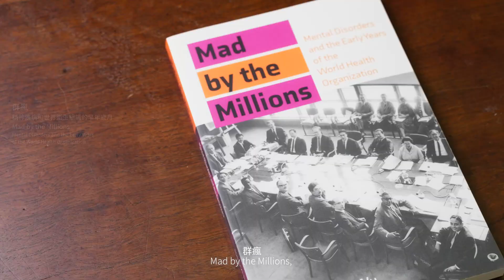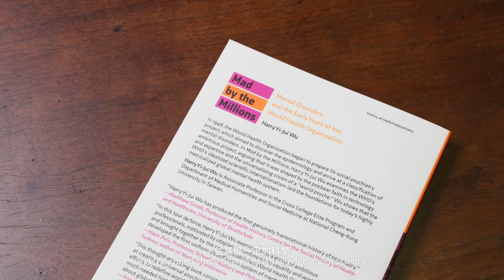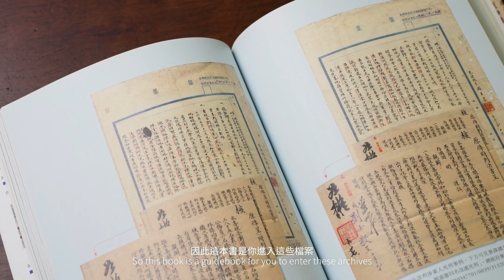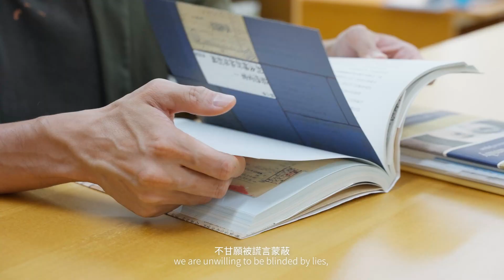2023卓「閱」專書 - 國立成功大學全校不分系學士學位學程 吳易叡老師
111年度成大研發處推薦卓越學術研究專書
吳易叡老師
國立成功大學全校不分系學士學位學程
專長及研究領域：醫學史、醫學人文

老師著作：『Mad by the millions』
The World Health Organization's post–World War II work on the epidemiology and classification of mental disorders and its vision of a “world psyche.”

In 1948, the World Health Organization began to prepare its social psychiatry project, which aimed to discover the epidemiology and arrive at a classification of mental disorders. In Mad by the Millions, Harry Y-Jui Wu examines the WHO's ambitious project, arguing that it was shaped by the postwar faith in technology and expertise and the universalizing vision of a “world psyche.” Wu shows that the WHO's idealized scientific internationalism laid the foundations for today's highly metricalized global mental health system.

Examining the interactions between the WHO and developing countries, Wu offers an analysis of the “transnationality” of mental health. He examines knowledge-sharing between the organization and African and Latin American collaborators, and looks in detail at the WHO's selection of a Taiwanese scientist, Tsung-yi Lin, to be its medical officer and head of the social psychiatry project. He discusses scientists' pursuit of standardization—not only to synchronize sectors in the organization but also to produce a common language of psychiatry—and how technological advances supported this. Wu considers why the optimism and idealism of the social psychiatry project turned to dissatisfaction, reappraising the WHO's early knowledge production modality through the concept of an “export processing zone.” Finally, he looks at the WHO's project in light of current debates over psychiatry and global mental health, as scientists shift their concerns from the creation of universal metrics to the importance of local matrixes.